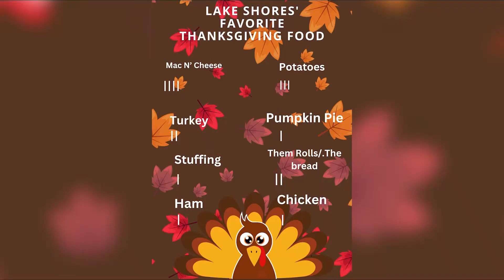Shorian Report Tuesday, November 26, 2024